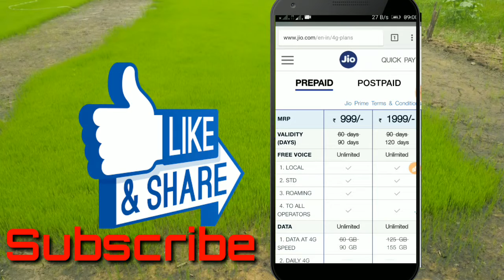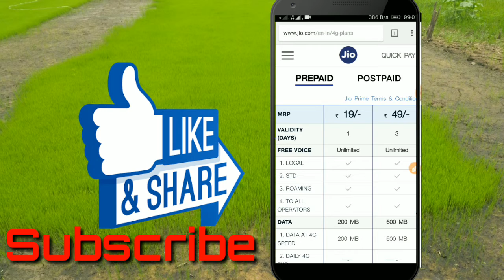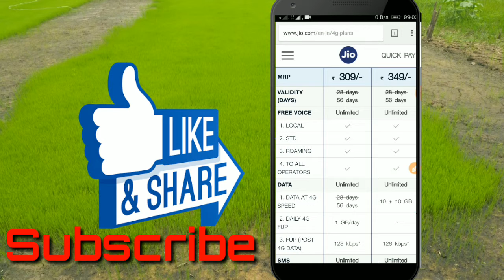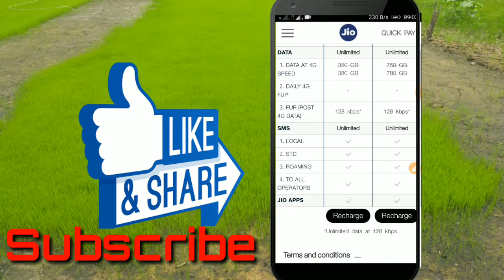Jio monsoon Offers Launched like Jio Dhandhanadhan Offer/by Bhaskar/in telugu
Jio new Offers Launched
New plans like these Rs-309,349,399,509